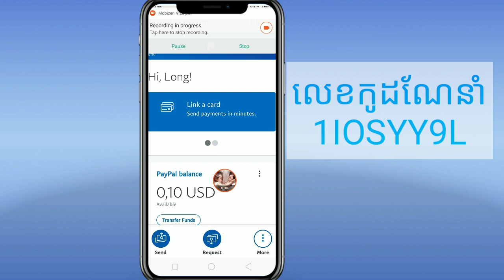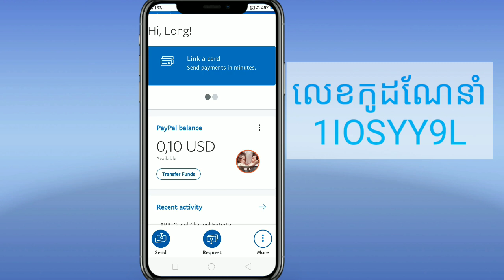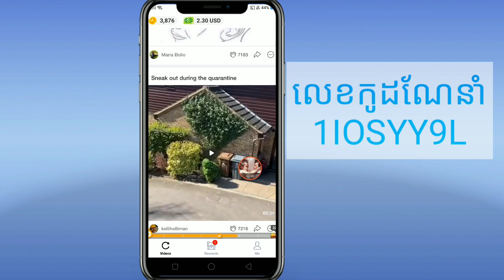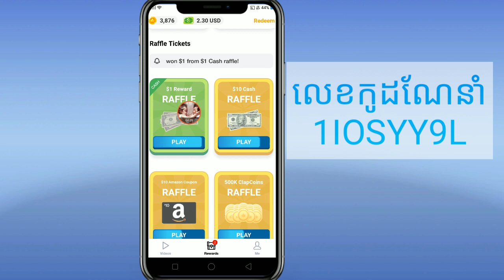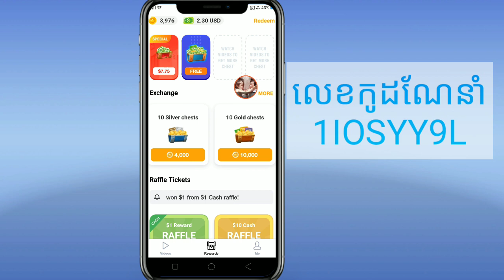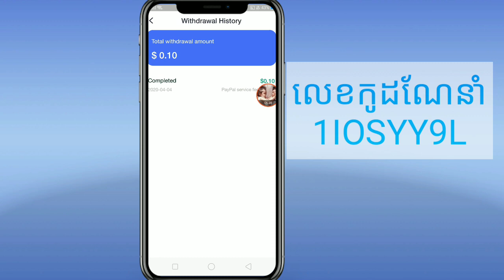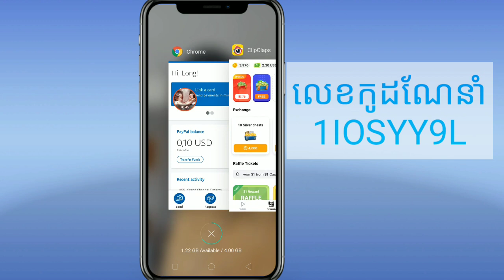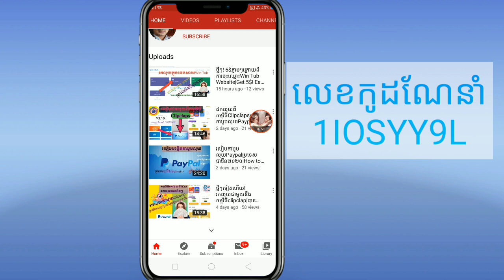ដកលុយបានពិតប្រាកដ clipclaps|withdral with clipclaps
hello everyone, This video I want to show about How to withdraw money from Clipclap app to Paypal wallet.

And channel Sorn meysoeu create for share my knowledge that i have.